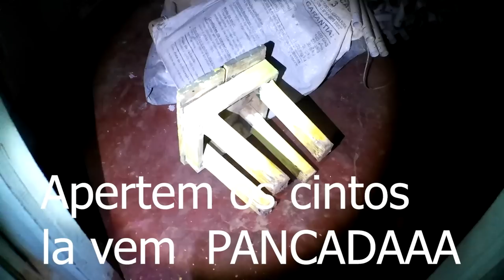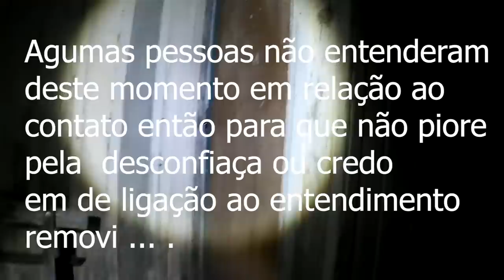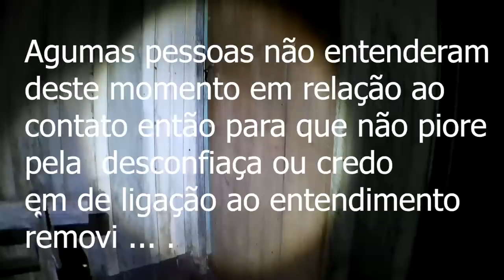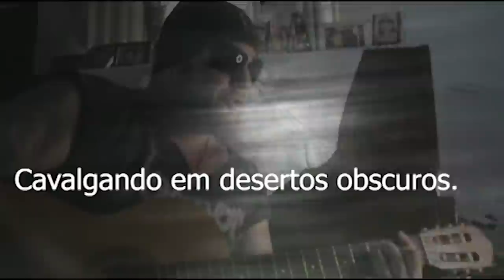Casa é assombrada por entidade maligna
este video traz a comunicação ao sobrenatural em lugares assombrados e casas antigas ao obscuro tendo neste uma continuação